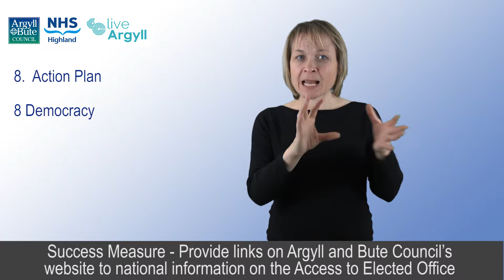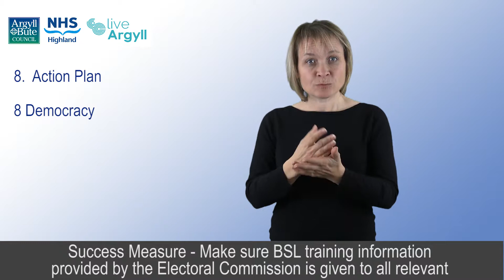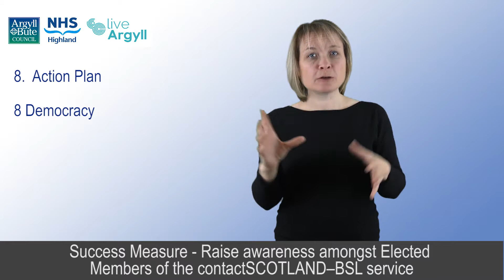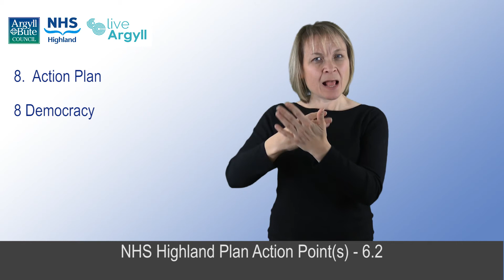08 8 Action Plan Democracy Argyll and Bute BSLplan